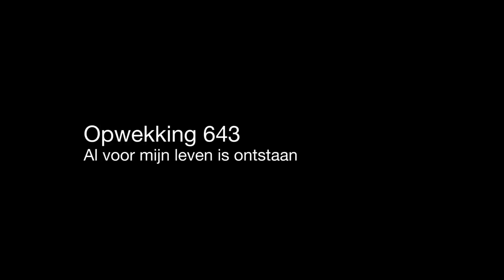Singin Veenendaal 16 september 2012 Opwekking 643 Al voor mijn leven is ontstaan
Elke derde zondag van de maand is er een Singin met opwekkingsliederen
voor Veenendaal en omstreken in Sporthal West, vlakbij het station Veenendaal-West.